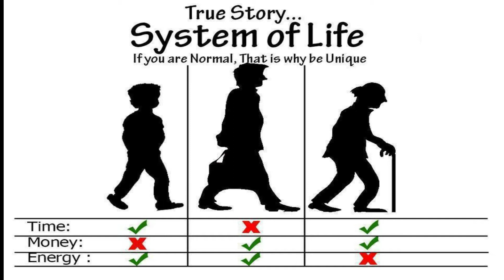Facts of life - Systems of Life / வாழ்க்கையின் உண்மைகள் - வாழ்க்கை அமைப்புகள் / 002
In this video, Sharing the experiences of facts of Life to the viewers to understand our basics of life and inspire to celebrate their life.  Sharing good thoughts to create good society. Together we can make big differences.